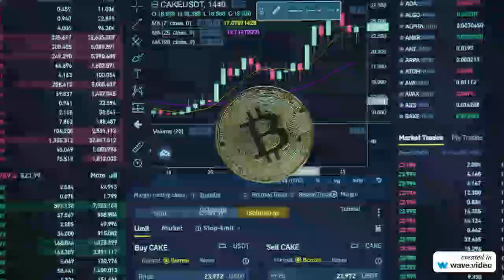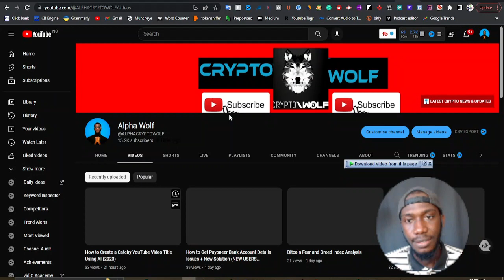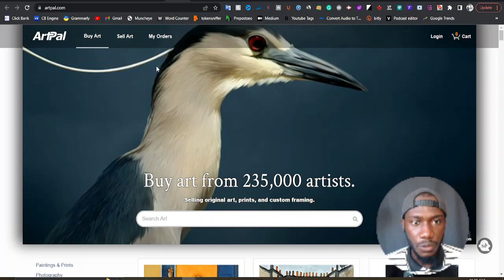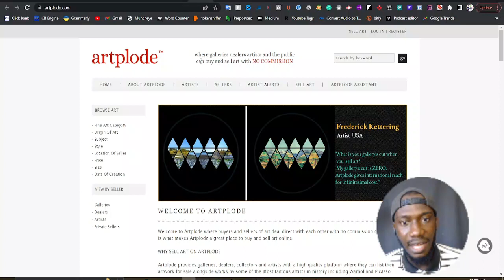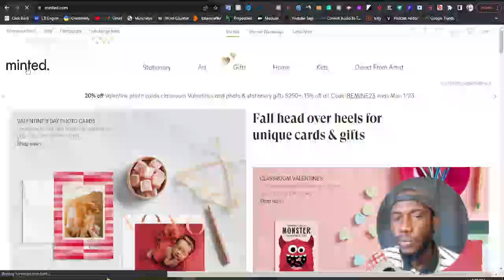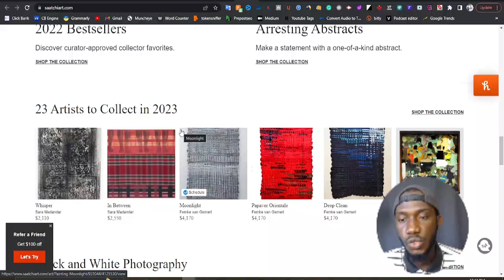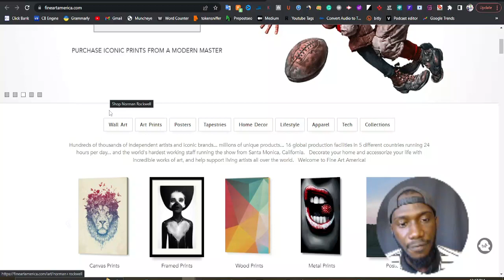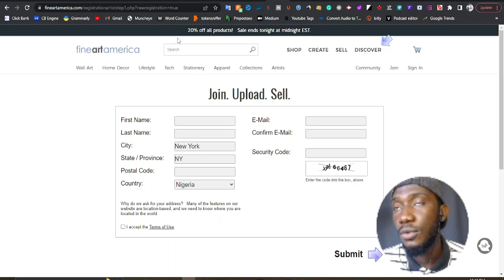5 SECRET WEBSITES that PAYS YOU to Sell Photos and Artwork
Do you want to sell your photos online and make some money? Wondering which websites allow you to sell stock photos?

As a photographer, you can easily earn some extra cash (or even start a new career!) if you know the right places to sell your photos online. Photographers of various skill levels are in high demand for their work, now more than ever. Everyone from large corporations, small and medium size businesses to bloggers, graphic designers, marketers and publishers buy and use photos regularly online.

In this guide, we will share the top 12 best places to sell photos online and make money doing what you love.

Who Buys Stock Photos, and What Type of Photos Sell the Best?
The largest buying base of stock photos are bloggers and small to medium sized website business owners.

What type of images are they buying the most of?

People — kids, adults and everyone in between from every country and culture!
People working — These images are very popular with businesses. Folks working on laptops, writing, speaking at a meeting, etc. Just don’t make them so generic they become a meme.
Food — Various types of delicious foods even empty unwashed plates.
Tools — Gears, hammers, nuts, bolts and screws can convey a lot of things for potential buyers.
Cities — Cityscapes, buildings, people commuting.
Nature — This is a no brainer which never gets old to shoot or sell.
Travel — Shots from around the world are always in high demand.